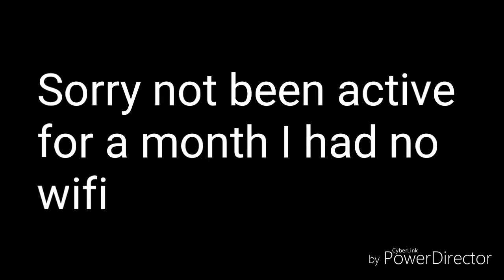Happy Birthday Hayley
Happy Birthday to you have a lovely day

Sorry not been active I've had no wifi so yeah I'm back see u later guys by😀😁😃😄🤗🙂☺️